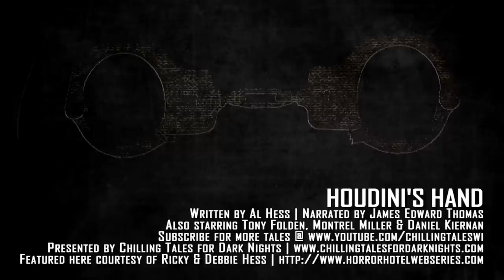"Houdini's Hand" creepypasta by Horror Hotel FULL CAST AUDIO DRAMA ― Chilling Tales for Dark Nights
James Edward Thomas narrates this radio theater-style production, directed by Ricky Hess for the  Hotel web series, about Rufus and Tyrone, two petty thieves, who steal the mummified hand of famous magician Harry Houdini from a one armed safe cracker by the name of Stumpy Nixon. When Rufus calls up his fence Al Sharko to see if he wants it, Sharko’s advice is to give it back before it’s too late. Stumpy, meanwhile, catches wind of the plot, and contacts the burglars, demanding one of their hands as an interest payment for the loan of his property. Houdini’s hand, however, has other plans, and seemingly escapes its box – on its own! Drastic measures are soon needed, leaving the thieves to find out what exactly it means to be come up a little “short handed.”

“Houdini’s Hand”
Writer: Al Hess
Narrator: James Edward Thomas
Rufus Bass: Tony Folden
Thaddeus Tyrone: Montrel Miller
Al Sharko: James Edward Thomas
Stumpy Nixon: Daniel Kiernan
Dialogue / Recording / Sound Design (Foley): Henry Howard
Post-Production Audio Editing: Henry Howard
 Hotel Theme: Royal Teague
Original Score: Kenneth Singleton & Quinton Amey
Additional Sounds: Jameul Dye
Director / Credits: Ricky Hess
Modified Story Artwork: Craig Groshek

 Hotel was created by Ricky Hess and produced by Debbie Hess.

To see more of our friends at the  Hotel web series, visit their official website and social media pages here:

This production is featured here courtesy of Ricky Hess, the director and creator of the  Hotel web series, as well as Debbie Hess, producer of the series, and is based off of the web series episode of the same name. This particular story was rewritten by author Al Hess as a radio drama with dialoge and foley (sound effects) recorded specifically for this audio presentation.

Interested in seeing the film version of this tale, featuring many of the same actors?  Check it out on YouTube here:

Tony Felden is a professional voice actor. You can see more of his work on his official website here:

Montrel Miller is a professional actor. You can see more of his work on his official website here:

James Edward Thomas is a professional actor and former news anchor. You can see more of him via his social media pages and IMDB pages here: